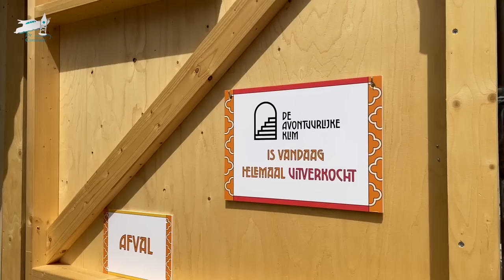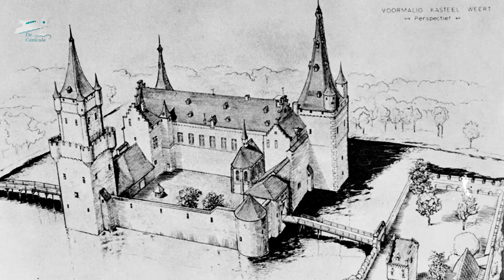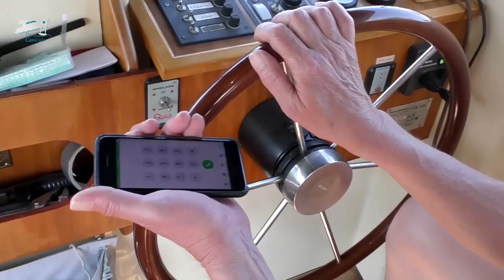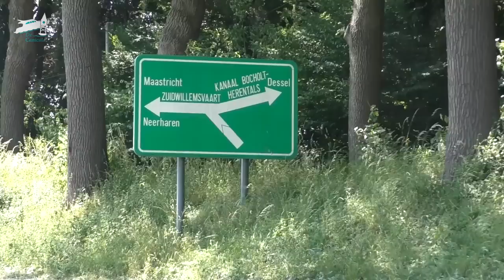Belgium #01 Varen naar het Zilvermeer in België | De Canicula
Vanuit Sloten varen we naar Den Bosch. Daar begint onze reis door voor ons onbekend vaargebied: over de Zuid-Willemsvaart naar het Belgische Zilvermeer. Meer vaartochten volgen?

In deze video:
00:00 Introductie
01:20 Den Bosch bekijken
03:30 Vertrek uit Den Bosch
07:34 Aankomst Weert
09:26 Over de grens
12:04 Operatie Market Garden
12:24 Aankomst Zilvermeer

Sinds kort hebben we een tweede YouTubekanaal waarop je explainers, langere interviews en andere interessante verhalen kunt vinden

Onderstaande fragmenten zijn overgenomen met een beroep op de Fair Use Code: Copyright Disclaimer under section 107 of the Copyright Act 1976, allowance is made for “fair use” for purposes such as criticism, comment, news reporting, teaching, scholarship, education and research.

Credits video/foto's:
- Foto De Moriaan Den Bosch: Wikipedia/Ben Bender licensed under the Creative Commons Attribution-Share Alike 3.0 Unported (CC BY-SA 3.0 DEED I distribute this contributions under the same license as the original).
- Schilderij kasteel Van Horne: Rijksdienst voor het Cultureel Erfgoed
- Afbeelding Market Garden: Wikipedia Greatpatton licensed under the Creative Commons Attribution-Share Alike 2.5 Generic (CC BY-SA 2.5 DEED I made an animation with the arrows (I distribute this contributions under the same license as the original).
- Beelden Market Garden: Wikipedia/US Army